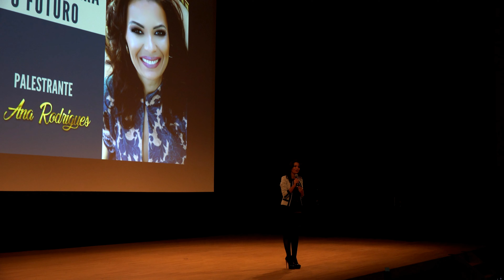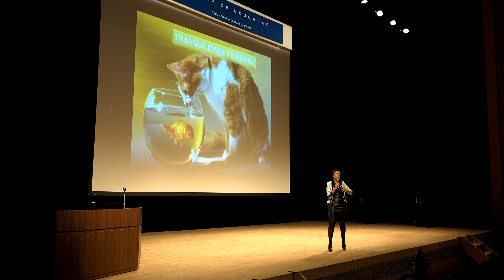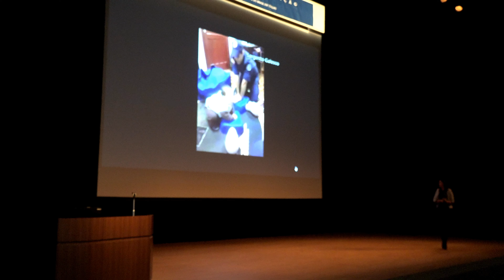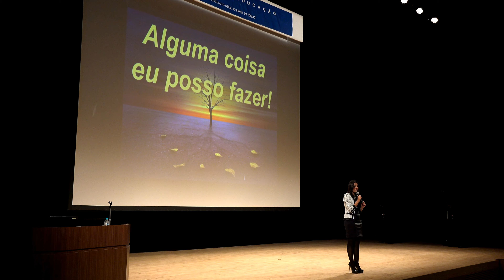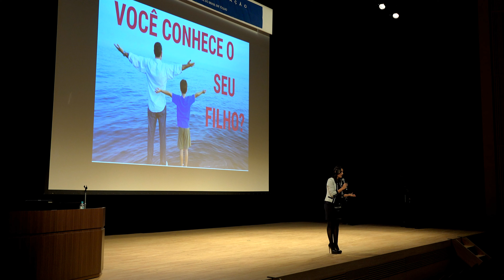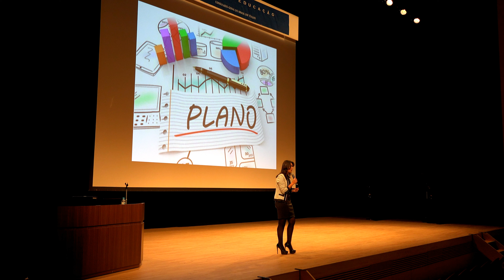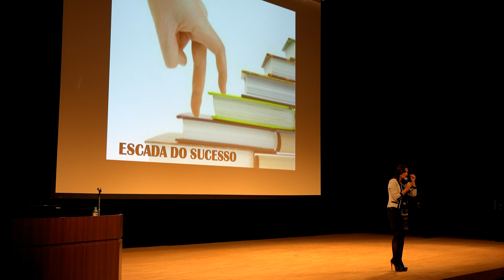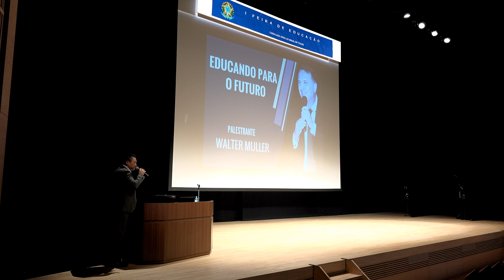1 Feira da Educação no Japão/Palestrante Ana Rodrigues-Educando para o futuro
Local:Ota Shimin Kaikan em Ota /Gunma-ken
Evento: 1 Feira da Educacao   realizada pelo consulado -geral do Brasil em Toquio.
Tema:Educando para o futuro
Palestrante:Ana Rodrigues
✔Promotion Brasil Facebook